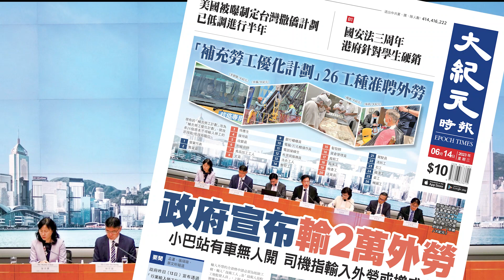【大紀元A1頭條】6月14日 推薦新聞|「補充勞工優化計劃」26工種准聘外勞 政府宣布輸2萬外勞 小巴站有車無人開 司機指輸入外勞或增成本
A1頭條:
「補充勞工優化計劃」26工種准聘外勞
政府宣布輸2萬外勞
小巴站有車無人開 司機指輸入外勞或增成本

A2港聞:
康文署推新預訂系統SmartPLAY
七月起接受登記 十月推出首階段功能

A3港聞：
留英小粉紅修咸頓毆打港人
英國警方介入調查 英國港僑協會譴責施襲者

A4國際：
全球最多億萬富翁城市排名
紐約居首 香港排第二位 三藩市排第三位

A7國際：
烏軍收復七村莊 俄再炸第二座水壩
調查：烏克蘭上空被擊落伊朗無人機 含中國製零部件